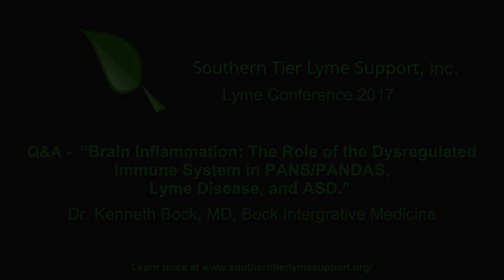DR. KENNETH BOCK, M.D. - Q&A - 2017 Lyme Conference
Presented by Southern Tier Lyme Support, Inc - Kenneth A. Bock, M.D., FAAFP, FAAFP, CNS, received his MD with Honor from the University of Rochester School of Medicine in 1979, and is the founder of Bock Integrative medicine in Red Hook, NY.  He has been a pioneer and leader in the field of Integrative Medicine and has been treating Lyme disease and related infections for over three decades. Dr. Bock is a popular national and international speaker at major medical conferences and has appeared on numerous radio and television shows.  He is on the faculty for the Institute of Functional medicine (IFM) and is the co-author of The Road to Immunity and Natural Relief for Your Child’s Asthma. His latest book, Healing the New Childhood Epidemics: Autism, ADHD, Asthma, and Allergies, has received international acclaim.